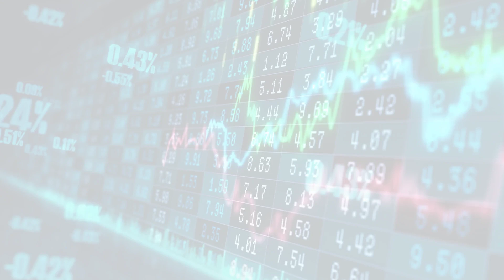MarketWatchLists: Tabacco Update for Wednesday, December 07, 2022, 16:05 EST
Watchlist Companies:
- Swedish Match (SWMA.ST) SEK 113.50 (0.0%)
- 22nd Century Group (XXII) USD 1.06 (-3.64%)

About:
MarketWatchLists is a service provided by Praefidi.